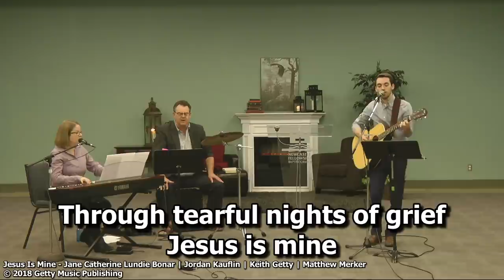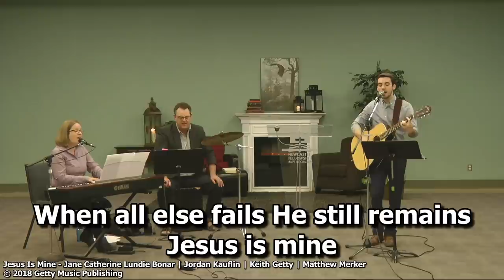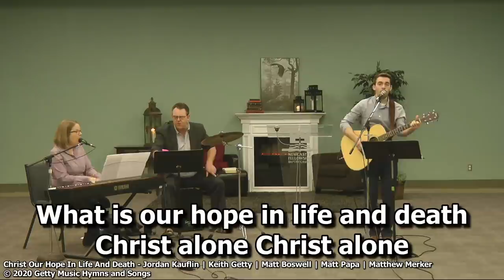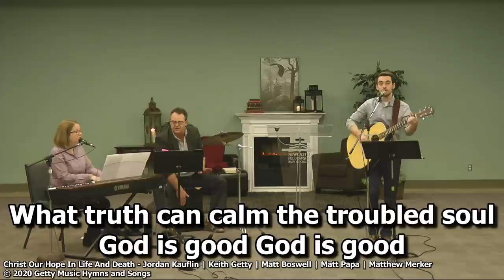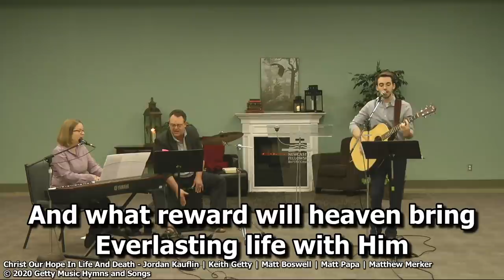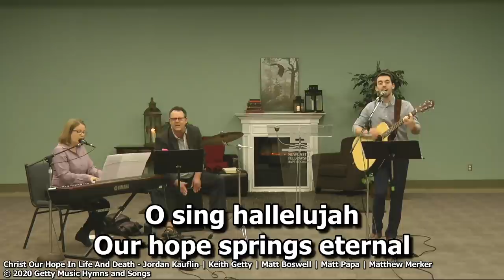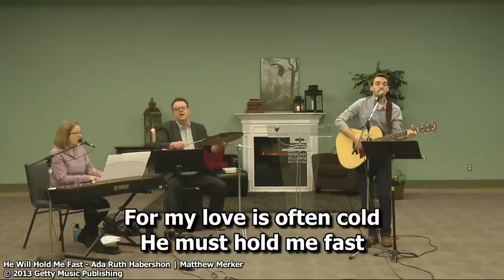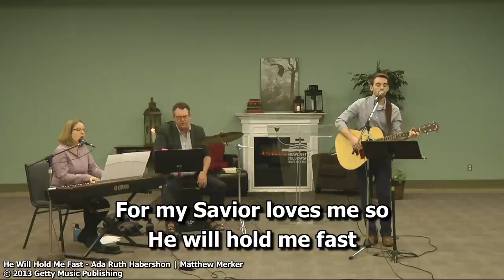NFBC Worship Service - April 5, 2020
Message from Pastor Jacques Nadeau
Psalm 46 "Be Still And Know I Am God"

Newcastle Fellowship Baptist Church

Everlasting God
CCLI Song # 4556538
Brenton Brown | Ken Riley

Jesus Is Mine
Jane Catherine Lundie Bonar | Jordan Kauflin | Keith Getty | Matthew Merker
Jordan Kauflin Music (Admin. by Music Services, Inc.)
Matthew Merker Music (Admin. by Music Services, Inc.)

Chris Our Hope In Life And Death
Jordan Kauflin | Keith Getty | Matt Boswell | Matt Papa | Matthew Merker
Love Your Enemies Publishing (Admin. by Music Services, Inc.)
Messenger Hymns (Admin. by Music Services, Inc.)

Ada Ruth Habershon | Matthew Merker